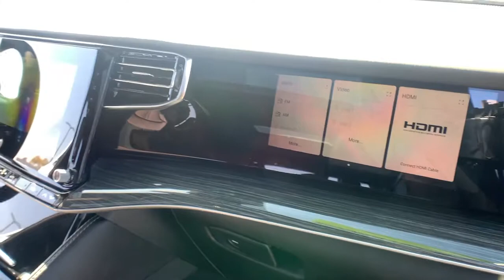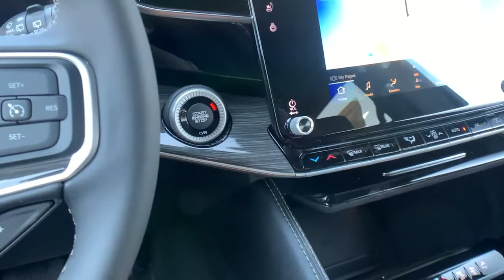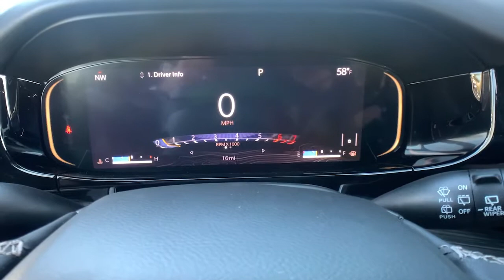2022 Jeep Wagoneer Paso Robels, CA 22J031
Bright White New 2022 Jeep Wagoneer available in Paso Robels, California at Mullahey Chrysler Dodge Jeep RAM. S
2022 Jeep Wagoneer Series III 4x4 - Stock#: 22J031 - VIN#: 1C4SJVDT4NS128678

Mullahey CDJR
2520 Golden Hill Road

 You won't want to miss this excellent value! This SUV represents today's zero-compromise sport utility vehicle. Climb aboard and take charge of the terrain below! This model accommodates 7 passengers comfortably, and provides features such as: front and rear reading lights, automatic dimming door mirrors, and the power moon roof opens up the cabin to the natural environment. Smooth gearshifts are achieved thanks to the powerful 8 cylinder engine, and load leveling rear suspension maintains a comfortable ride. Four wheel drive allows you to go places you've only imagined. Our sales reps are knowledgeable and professional. They'll work with you to find the right vehicle at a price you can afford. Please don't hesitate to give us a call.
19 Speaker McIntosh Audio System,3 Panel Sunroof,50 State Emissions,7 Passenger Seating,Adjustable Roof Rail Crossbars,Cargo Cover,Engine: 5.7L V8 w/eTorque,Flexible Seating Group,Floor Console w/Cupholder,Front Passenger Interactive Display,Luxury Front & Rear Floor Mats,Power Deployable Running Boards,Power Tip/Slide Recline 2nd Row Buckets,Premium Group I,Quick Order Package 22N,Reversible Carpet/Vinyl Cargo Mat,Tires: 285/45R22XL BSW All Season,Transmission: 8-Speed Automatic,Wheels: 22' x 9.0' Premium 3 Aluminum